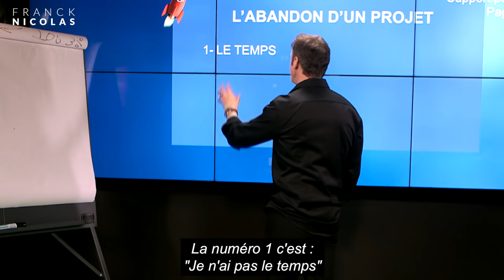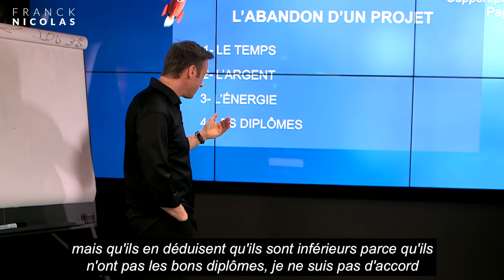8 mauvaises raisons d'abandonner un projet I Franck Nicolas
8 mauvaises excuses que certaines personnes donnent pour justifier de ne pas passer à l'acte. À bannir de votre langage absolument !

🔵 CONFÉRENCE WEB GRATUITE
Qui voulez-vous devenir?
Quels sont les projets auxquels vous voulez donner vie?
Qu’est ce que vous ne voulez surtout plus revivre les 12 prochains mois ?
Malgré toute votre motivation, comment allez-vous vous y prendre pour y parvenir?

Retrouvez Franck Nicolas lors de la conférence web gratuite " 7 ÉTAPES POUR RÉUSSIR SON ANNÉE, TENIR SES RÉSOLUTIONS ET TRANSFORMER SA VIE".

🎁E-book "Vivez la meilleure année de votre vie"
30 multimillionnaires dévoilent dans cet e-book à télécharger gratuitement leurs stratégies pour anticiper, réussir et tenir vos résolutions 2019